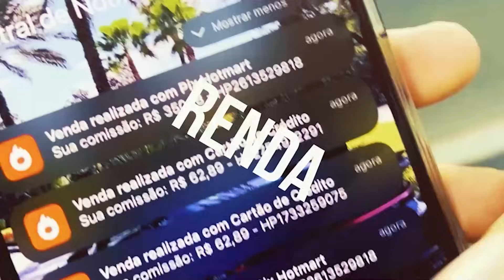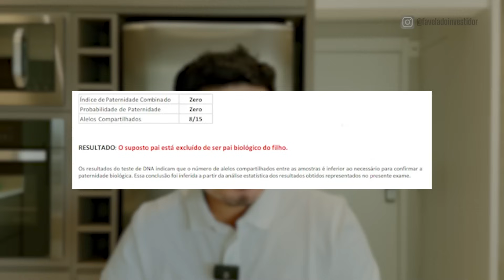O FAVELADO INVESTIDOR ACABOU? MEU RETORNO APÓS 1 ANO DE SILENCIO!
O Favelado Investidor chegou ao fim? Depois de mais de um ano sem conteúdo, muitos se perguntam: o projeto acabou? O que aconteceu? 🤔

Esse vídeo é um marco importante: o retorno do canal, e eu, Murilo Duarte, venho esclarecer os motivos e desafios por trás dessa pausa. Vou compartilhar tudo sobre os bastidores, as dificuldades que enfrentamos e as novidades que estão por vir. Mas já adianto: estamos voltando com força total!

➡️ O que você vai encontrar nessa nova fase do Favelado Investidor: Além dos clássicos temas de educação financeira e investimentos, estamos ampliando nosso conteúdo para incluir criptoativos, mentalidade para o sucesso, vendas, saúde financeira e física, relacionamentos e até vlogs, onde vamos mostrar um pouco mais do dia a dia, desafios e aprendizados de um empreendedor, conselhos para a vida.

🎥 Agora, toda semana, vou trazer vídeos inéditos para ajudar você a transformar sua vida, ganhar mais, investir com inteligência e evoluir em todas as áreas pessoais e profissionais. Aperte o play e veja como essa nova fase pode impactar sua trajetória. 🚀

Ficou alguma dúvida sobre o vídeo? Deixe aqui nos comentários!

FOCO NAS NOTAS!

OFAVELADOINVESTIDORACABOU?MEURETORNOAPÓS1ANODESILENCIO!